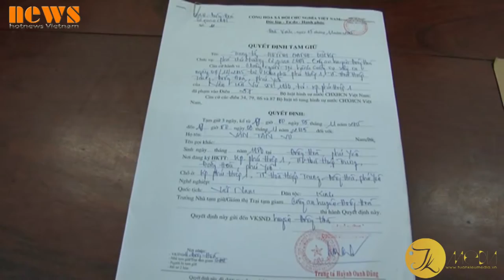Đánh trả công an liền bị tóm gọn